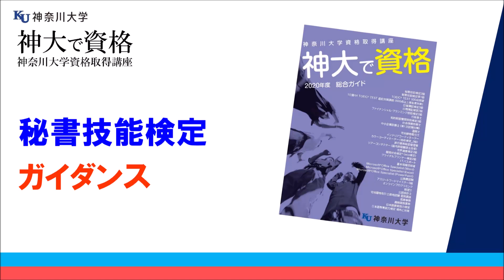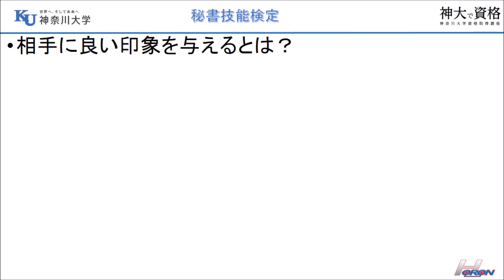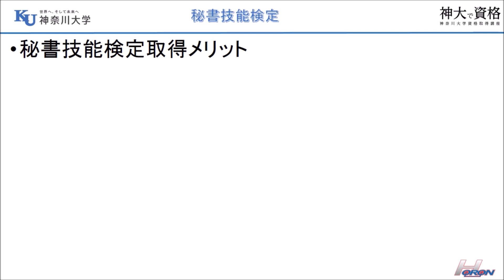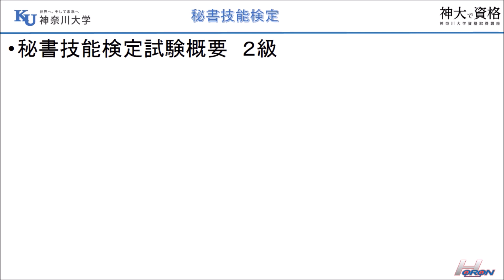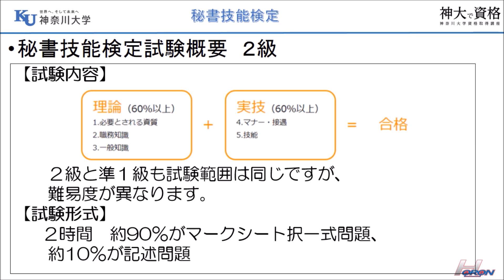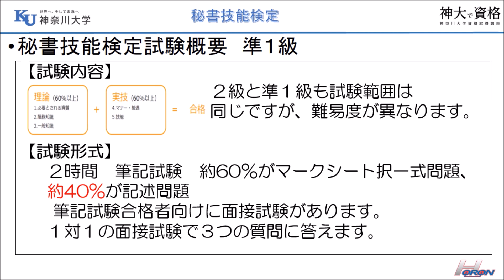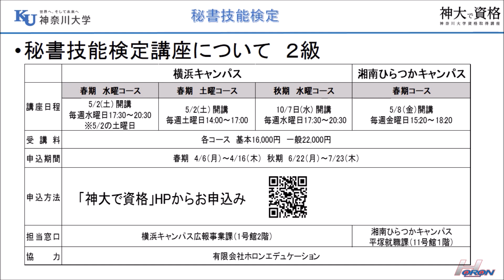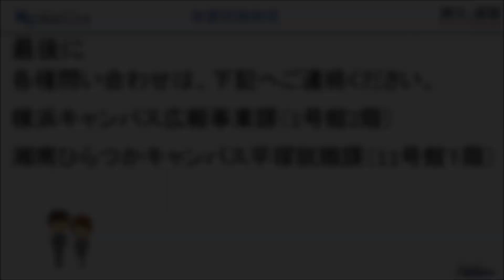【募集終了】秘書技能検定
「神大で資格」講座詳細・申込はこちら

【内容】
秘書技能検定は、社会人としてすぐに役立つ知識として広く認められ、毎年約20万人が受験する人気の高い検定です。この検定では、秘書業務にとどまらず、あらゆるビジネスの場面で役立つ知識が求められるので、合格すれば社会人として必要なビジネスマナー・スキルを身につけていることの証明になります。
履歴書選考段階では、秘書技能検定に合格していることを評価対象のひとつとする企業も多いため、男女を問わず、就職活動を有利に進めたい方にぜひおすすめしたい資格です。

【ポイント】
◆秘書検定指導のベテラン講師が、合格のためのポイントを講義します
◆わかりづらいビジネス用語・仕事の報告等を丁寧に解説します
◆2018年度は、協会から文部科学大臣賞を受賞しています
◆実践を踏まえながらの熱心な指導を行っています